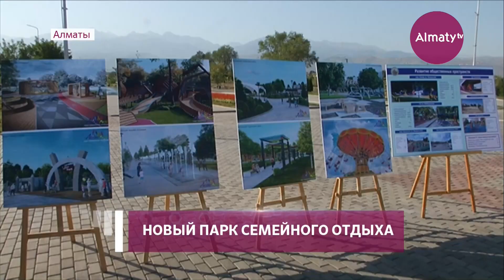Уникальный парк семейного отдыха появится в Новом Алматы (19.09.21)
В Наурызбайском районе появится новое место семейного отдыха Alem Park. Его общая территория растянется на 4,5 гектара. С ходом реализации проекта ознакомился аким Бакытжан Сагинтаев. Глава мегаполиса посетил объект и побеседовал с местными жителями. Новый парк будет способствовать повышению посещаемости объектов культуры и отдыха города, обеспечит комфортное проживание горожан, создавая уютные зоны притяжения людей. Жители не только района, но и всего города будут приезжать сюда, чтобы прогуляться с семьей и друзьями, покататься на аттракционах. Благодаря уникальной концепции парка, весело провести время смогут не только дети, но и взрослые, передает корреспондент Almaty.tv.

"Наш район развивается, становится лучше и краше. Открываются новые места для отдыха и досуга. Весть о том, что у нас появится семейный парк меня очень порадовала. Будем ходить сюда с детьми и приводить своих гостей", - отметила жительница Айгерим Апенова.

По мнению жильцов, месторасположение парка выбрано очень удачно. Живописный вид на горы придаст массу положительных впечатлений во время прогулок. Отметим, в целях обеспечения комфортного проживания горожан в Наурызбайском районе за два года намечена реализация 87 проектов для создания благоприятной среды.

"В текущем году в рамках программы "Бюджет участия" реализуются 50 проектов. Мы видим, что интерес населения к этой программе с хорошей динамикой возрастает. В целом по генеральному плану нашего района планируется построить два парка", - сообщил заместитель акима Наурызбайского района Баглан Дандыбаев.